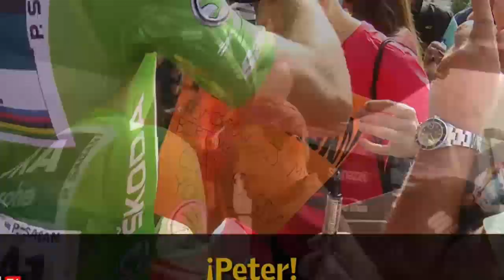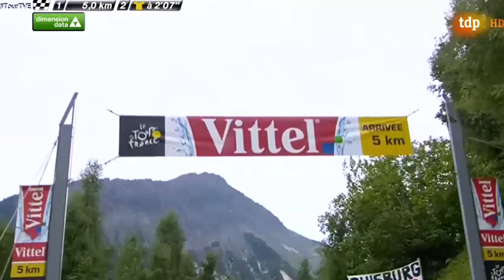10 CICLISTAS QUE MAS DINERO GANAN EN ESTE 2020......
QUE DURO ES SER CICLISTAS Y MAS SER UNA ESTRELLA DEL CICLISMO.
ASI GANAN LAS FIGURAS DEL CICLISMO EN ESTE 2020.